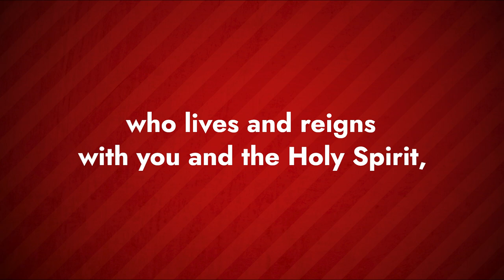Common Prayer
A prayer for the Christmas season one god now and forever amen.